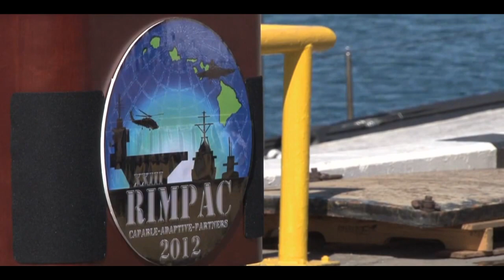RIMPAC 2012 Kicks Off in Hawaii